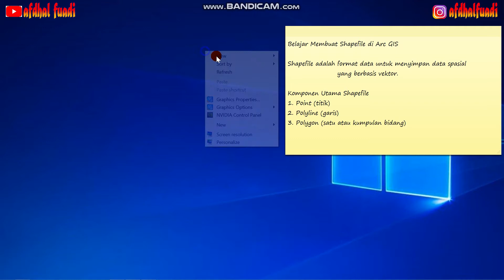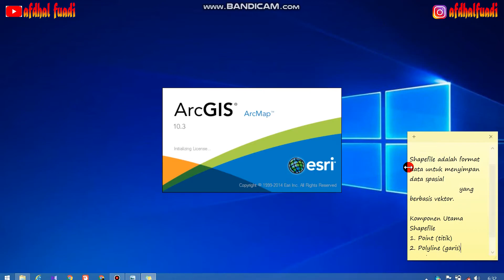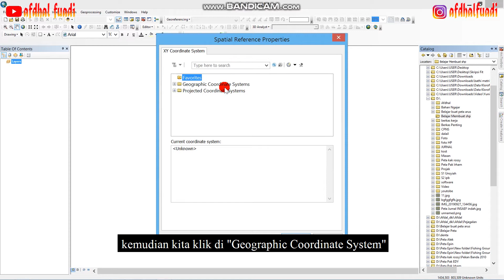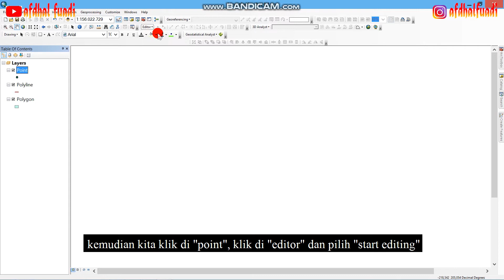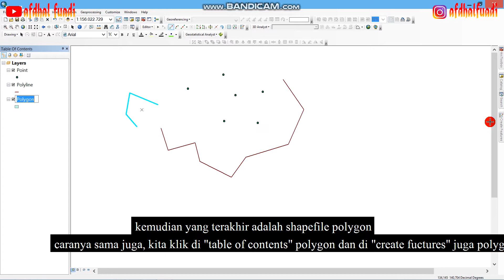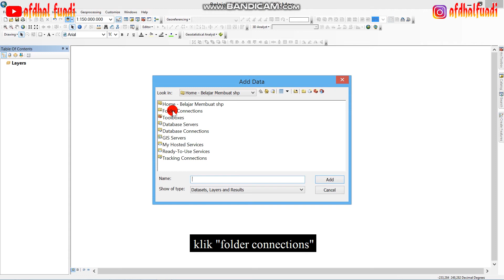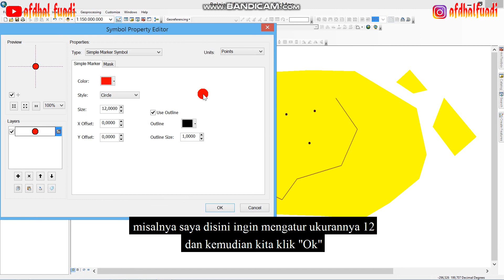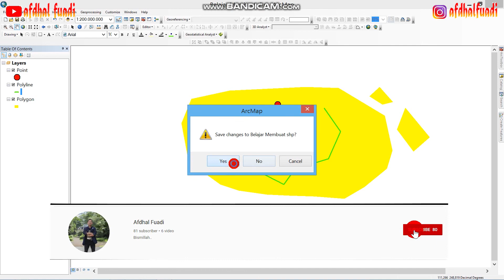Belajar Membuat Shapefile shp di Aplikasi Arc GIS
Video Ini tentang bagaimana cara membuat shapefile (shp) bagi pemula yang sedang belajar Arc Map atau Arc GIS. Dalam video ini menggunakan aplikasi Arc Gis 10.3.

Shapefile atau disebut shp terdiri dari 3 yaitu:
1. Polyline
2. Polygon
3. Point